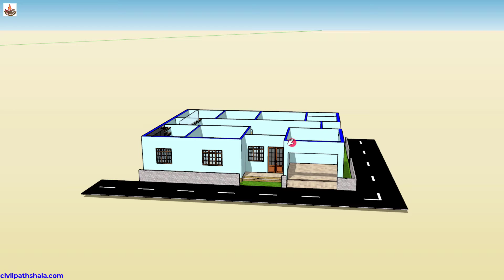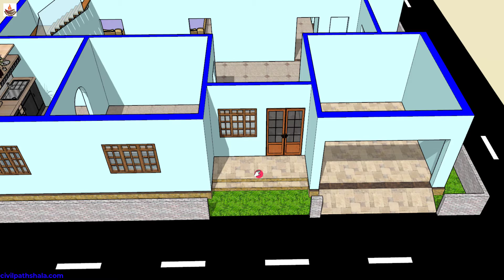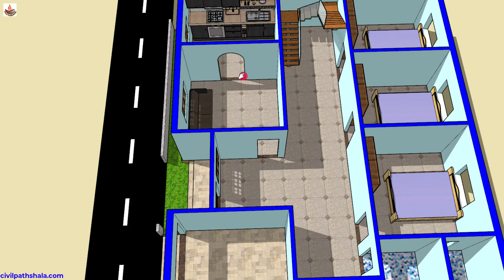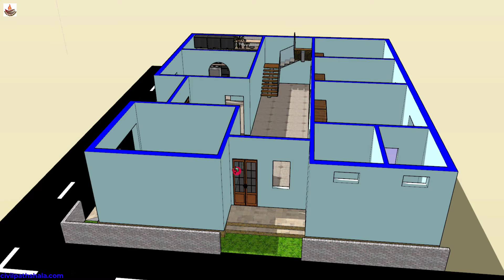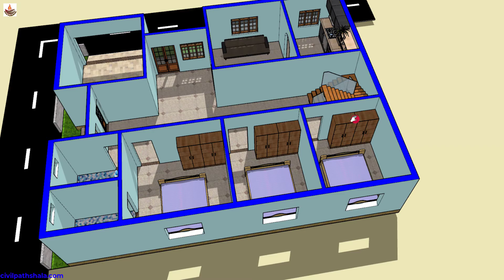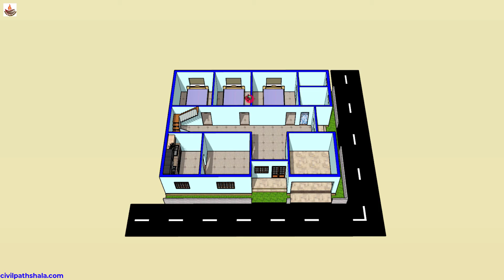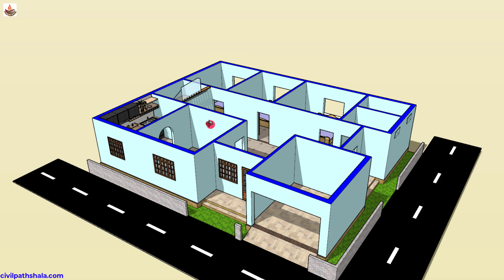50 x 40 Plot Home Plan | 50 x 40 East Facing House Design | 2000 sq ft bungalow design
50 x 40 Plot Home Plan
50 x 40 East Facing House Design
2000 sq ft bungalow design
50 x 40 House Plans India

In this video I will tell you about 2000 sq ft (50 x 40) Indian House Plan (HINDI).
Here we can discuss Indian House Plan, Modern House Plan, Small House Plan etc. If you are a Civil Engineer then you must know it.
You can comment here fore more House Plan & if you want to make your Dream Home then comment here.
I wish you will like the Indian House Plan. We will definitely reply your comment and make for your requirement.

Friends if any inquire about civil engineering then ask me any time.
I will try to solve your question about my knowledge. We provide a good service.

Civil Engineer:
Mr. Pronab Choudhury
WhatsApp Number » 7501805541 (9:00 am to 8:00 pm)

Your Query 》

House Plans
Small Flat Design
Village house plan
Gharka naksha kaise banaye
house interior
HOME PLAN
BUILDING PLAN
CONSTRUCTION COST of House Plan
FLAT DESIGN